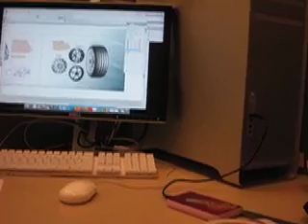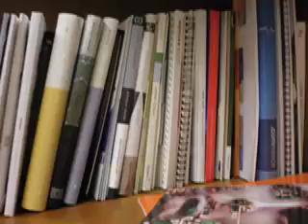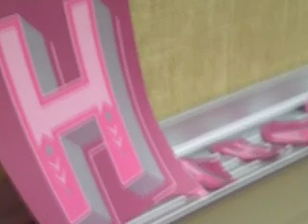life of a graphic design student.mov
The Life of a Graphic Design student at Flagler College. Finals Week.  4am.